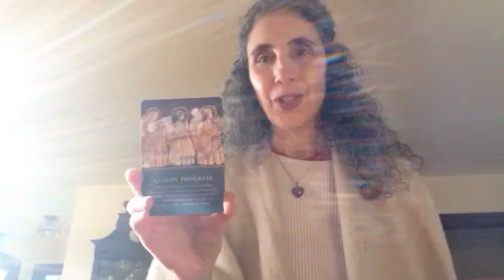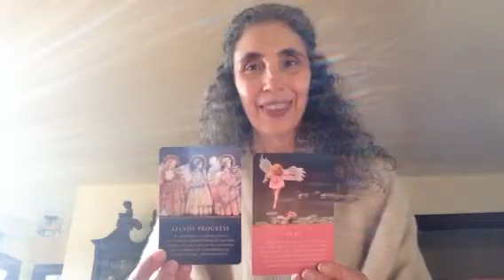Steady Progress and Play Angel Card Reading with Rachel Cooley for the Week of Feb 17, 2020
Welcome Dear Ones to your weekly Angel Card Reading video! This week we are working with the daily messages from your angels cards. Our messages for this week are steady progress and play. Maybe these messages and prayer with the angels bring you encouragement, upliftment and fun!

Here is a link for information on the Angel Certification Program that begins in April 2020.

Angel Blessings,

Rachel